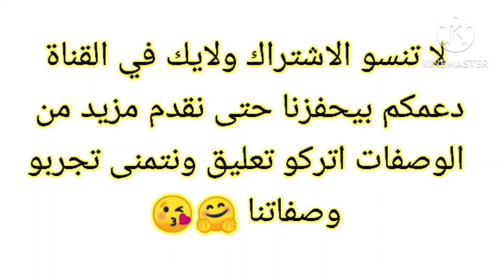مطبخ أنون/ بدنجال في الفرن محشي بالجبن 😍😋😋 ممم صدقا يستحق التجربة